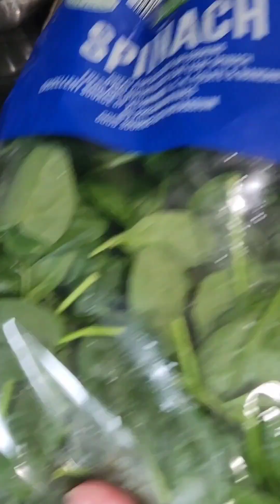Tienes Espinacas si las Guisas con Pollo queda deliciosa Receta facil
esta es una buena idea para comer Espinacas gracias